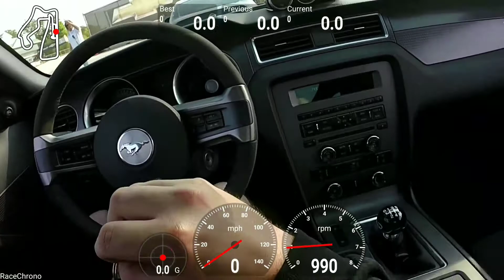Road America's Track Day w 2012 Boss 302 Laguna Seca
0:08 grid life confessions (I'm a bit camera shy; also her mustang joke was pretty good even though I didn't realize it at the time), 2:20 warm up lap, 5:54 hot lap, 8:54+ end.

9/25/17 utilizing the bus stop config which adds about 7 secs for me--measured the time from exit cone of carousel to 100ft brake marker at Canada Corner between bend and kink (from previous track day). Best lap was 2:57:00, optimal lap was 2:56:01. 5 yo Michelin Pilot Sport PS2.

Compared to Winding Road Magazine driver+pass+cones in GT350 between sectors 2 and 7 my time was 136 seconds, his was 132